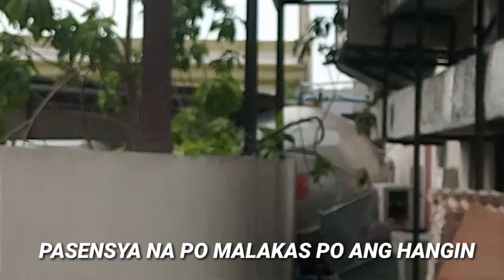Checking and charging Cassette type 5 Tonner Aircon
Pls Support to my channel 😍

THANKYOU